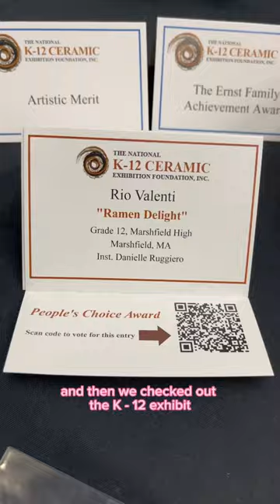Imposter at the pottery convention | NCECA 2024